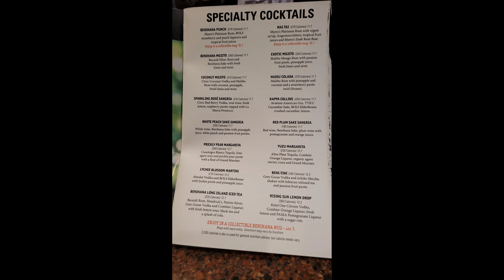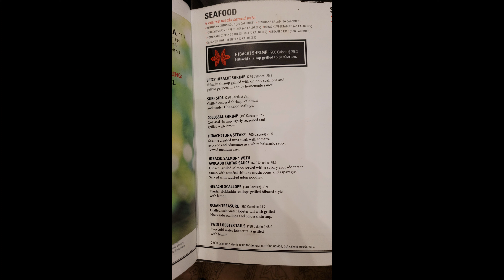Benihana Japanese Hibachi Restaurant, Plano, Dallas